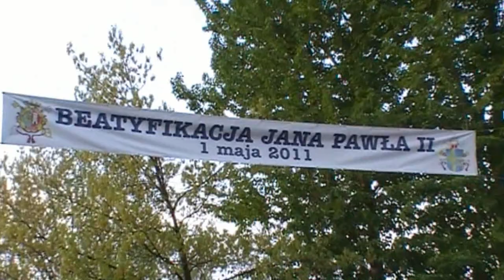Beatyfikacja Jana Pawła II - Wadowice 01.05.2011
Stanisław Kotarba, Rzecznik Prasowy Urzędu Miasta w Wadowicach